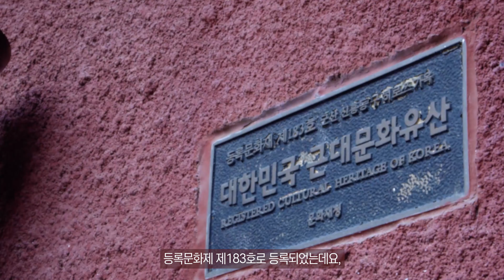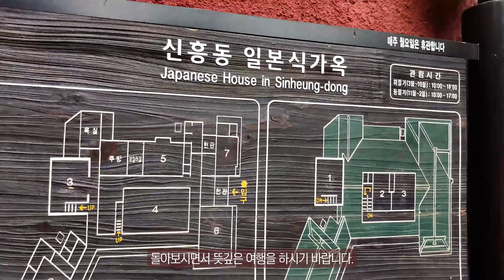신흥동일본식가옥 온라인해설